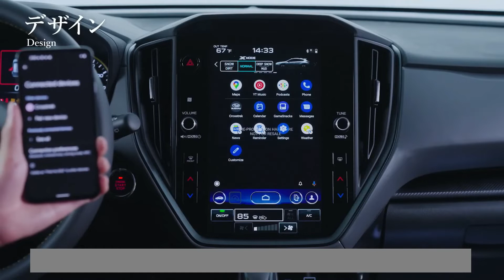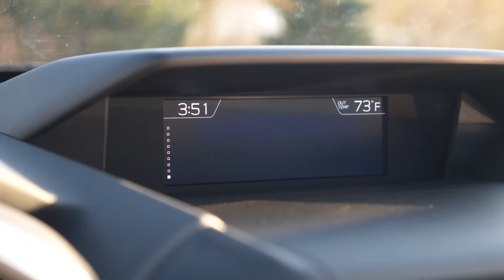FIRST LOOK at 2023 Subaru Crosstrek — Interior and Exterior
The facelifted 2023 Subaru Crosstrek remains a great pick within its segment. As long as you won't have buyer's remorse knowing a new model may be around the corner, the 2023 Crosstrek is one of the best subcompact SUVs around. Subaru offers the Crosstrek with standard all-wheel drive and two engine choices. Base and Premium trims receive a 2.0-liter flat-four developing 152 hp and 145 lb-ft of torque. This engine can be paired with either a standard six-speed manual or a CVT automatic. The EPA rates its fuel efficiency at 22/29 city/highway mpg when paired with the manual. Those figures climb to 28/33 mpg with the CVT equipped. Sport and Limited trims come standard with the larger and more powerful 2.5-liter flat-four engine which churns out 182 hp and 176 lb-ft of torque. A CVT is the only transmission available. The run from 0 to 60 mph takes 7.8 seconds with the 2.5-liter engine, a full second quicker than the 2.0-liter unit and decent in its entry-level SUV segment. The bigger engine returns 27/34 mpg.